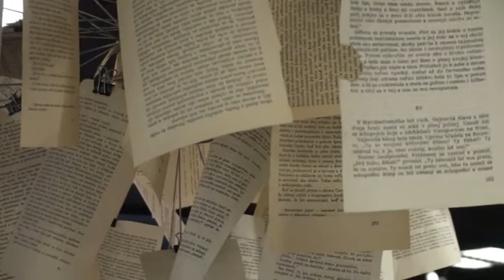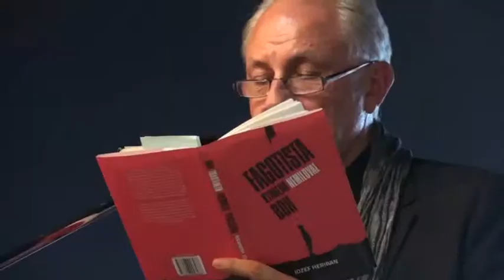Jozef Heriban Fagotista, ktorého nemiloval boh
Krst knihy Jozefa Heribana - Fagotista, ktorého nemiloval boh